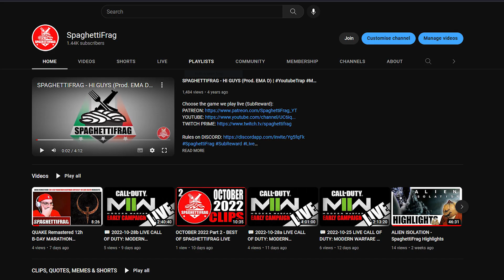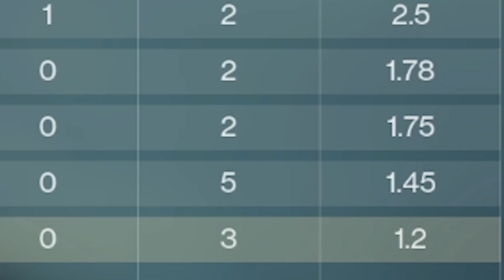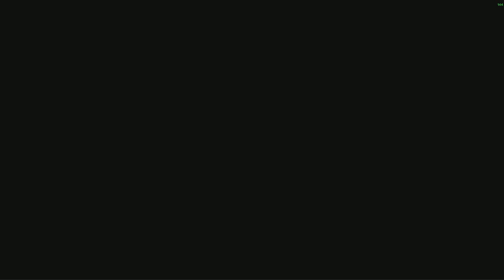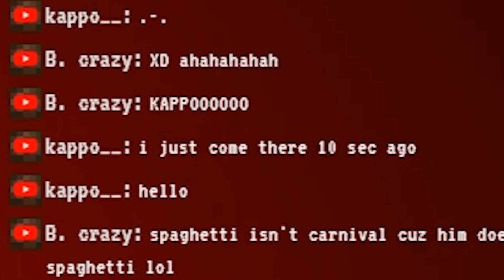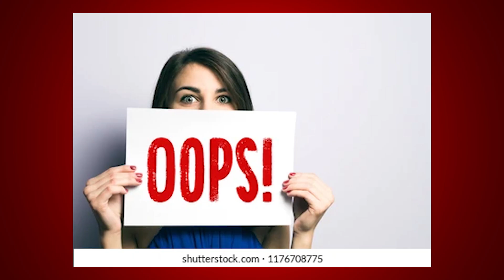NOVEMBER-DECEMBER 2022 CLIPS Part 1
NOVEMBER-DECEMBER 2022 - BEST OF SPAGHETTIFRAG LIVE

00:00 LIVE - DEEP ROCK GALACTIC + DESTINY 2 FESTIVAL OF THE LOST Solo
00:43 LIVE - DESTINY 2 FESTIVAL OF THE LOST + DEEP ROCK GALACTIC + WARHAMMER VERMINTIDE 2 feat. Patcha
01:34 LIVE - DESTINY 2 THE WITCH QUEEN Double XP Nightfall, Legendary Campaign
02:33 LIVE - DESTINY 2 THE WITCH  QUEEN Double XP Nightfall, Duality, Eternity
04:03 LIVE - DESTINY 2 THE WITCH QUEEN Legendary Campaign, Trial Of Osiris, Eternity
04:57 REC - Destiny 2 + Deep Rock Galactic + Warhammer: Vermintide 2 feat. Patcha
05:42 REC - Deep Rock Galactic feat. Patcha
06:39 LIVE - DESTINY 2 SEASON OF THE SERATH New Season, Weekly Reset
06:55 LIVE - KILLING FLOOR 2 Polar Distress Winter Update + DESTINY 2 SEASON OF THE SERATH
07:41 LIVE - DEEP ROCK GALACTIC + DESTINY 2 SEASON OF THE SERATH B-Day Stream
(On its own video) LIVE - HIGH ON LIFE Full Highlights